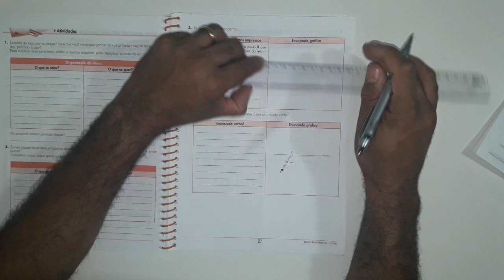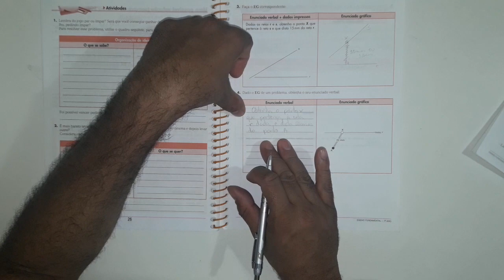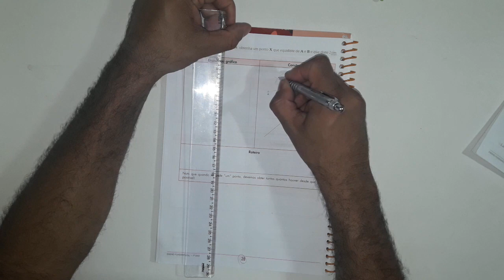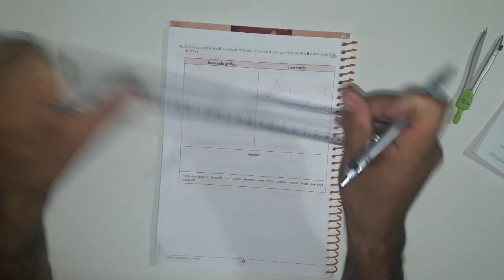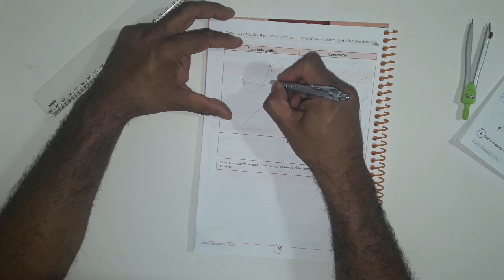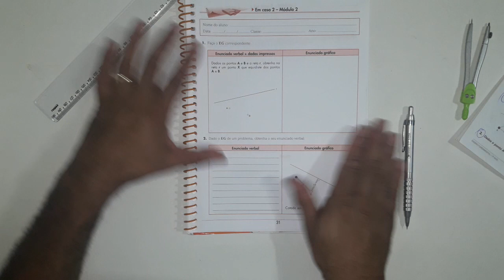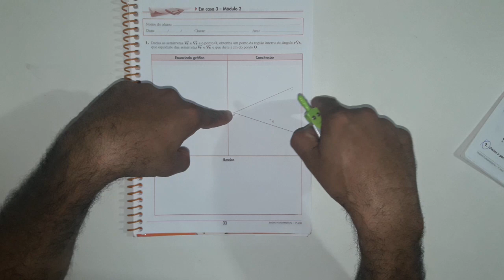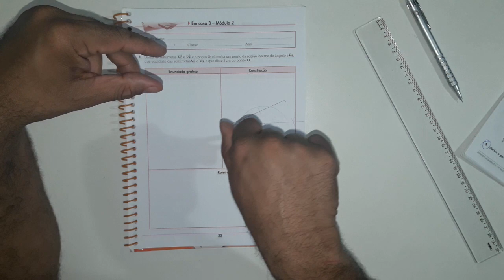Aula Desenho Geométrico 7 ano